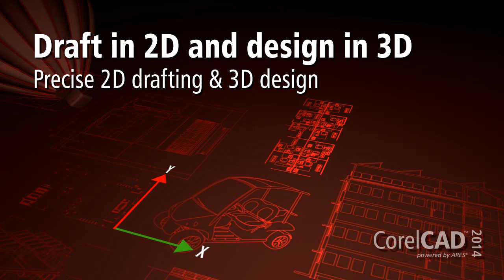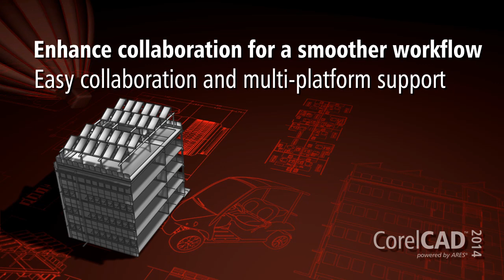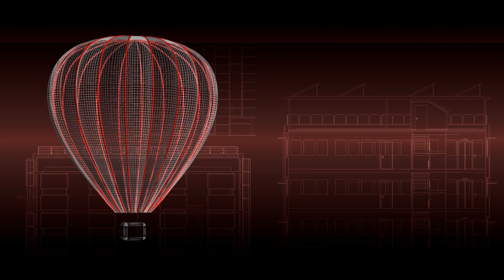CorelCAD 2014 - Introduction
Introducing CorelCAD™ 2014 - the affordable and powerful CAD software choice with 2D drafting and 3D design tools.

• Precise 2D drafting and 3D design
• Advanced .DWG file and CorelDRAW graphics support
• Industry-standard tools, incl. command bar and Ribbon UI
• Customizable for PC and Mac